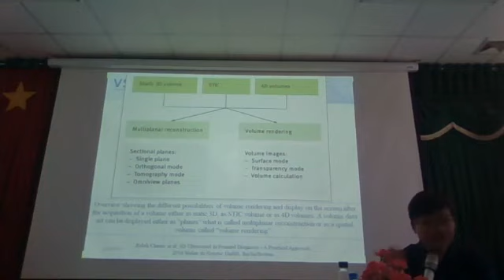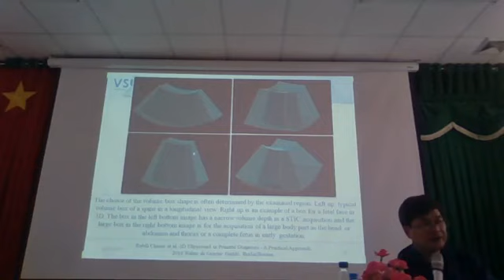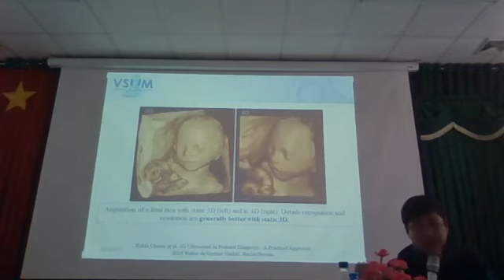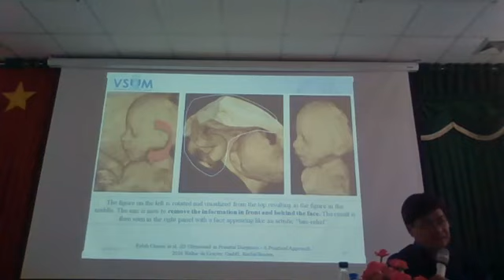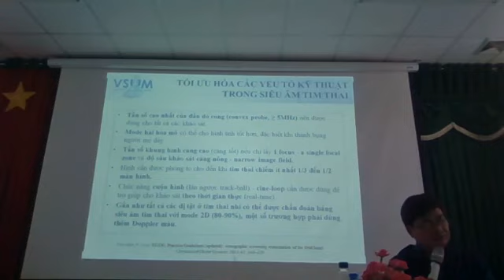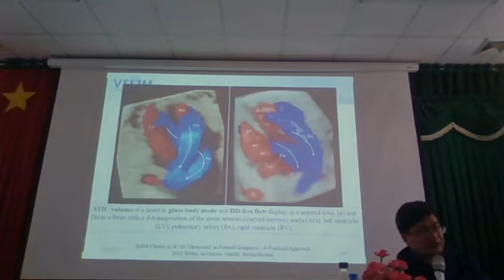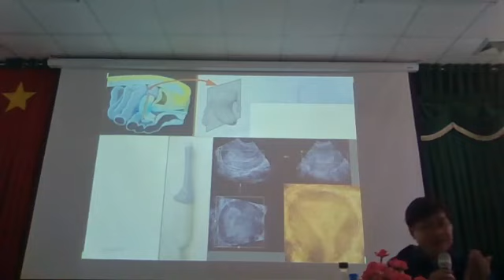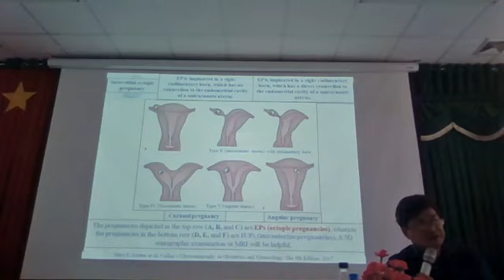Phần 2 | SIÊU ÂM ĐO ĐỘ MỜ DA GÁY & HÌNH THÁI HỌC THAI NHI QUÝ I,II,II (Bs. Nguyễn Quang Trọng)